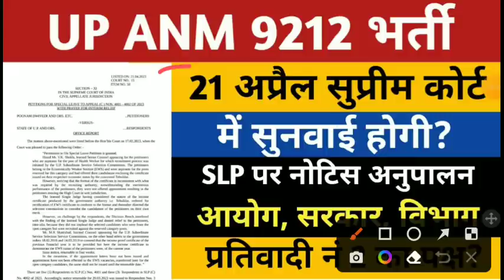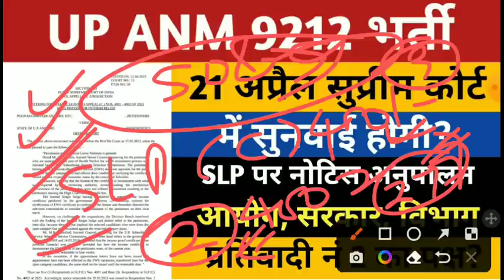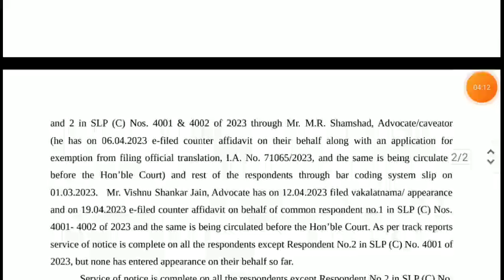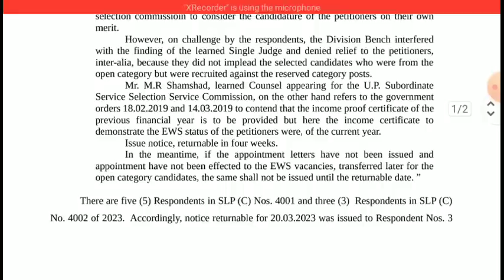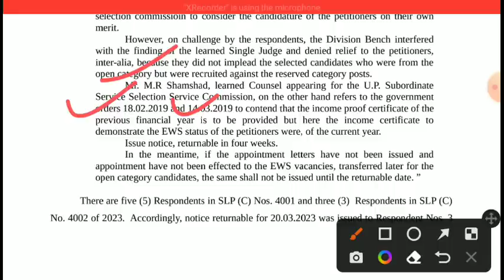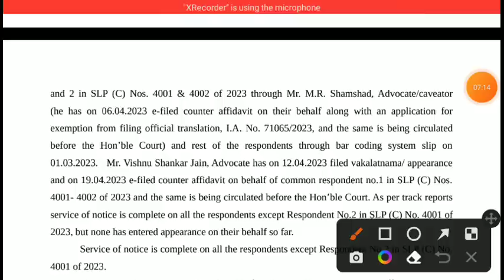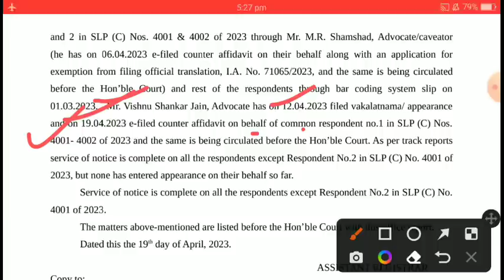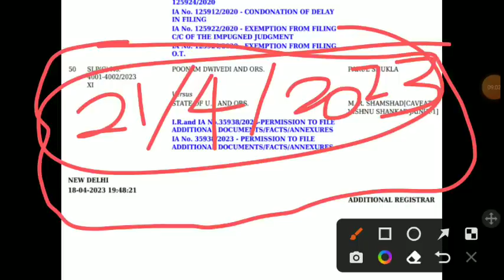ANM 9212 Supreme Court Update Today | UP ANM 9212 EWS Supreme Court News | UPSSSC ANM 9212 Joining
upsssc anm 9212 supreme court news
up anm 9212 supreme court update today
anm 9212 supreme court update
upsssc anm 9212 bharti court update
anm 7189 joining letter
anm 7189 niyukti patra vitaran
anm 6912 joining letter vitaran
anm 9212 joining 277 list cut off
anm 6912 joining letter new date
anm 6912 joining letter cm yogi
anm 6912 jila pdf
anm 7189 joining documents
anm 7189 posting
up anm 9212 bharti lucknow court update
up anm 9212 ews court update
upsssc anm jila allotment
upsssc anm joining today news
upsssc anm provisional joining
up anm 9212 joining letter
upsssc anm 9212 district allotment
upsssc anm high court order
upsssc up anm 9212 bharti latest news